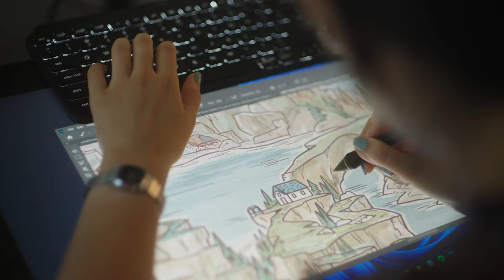Tape 3 | The Art & Mood of OXENFREE II: Lost Signals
Both arresting and unsettling, the atmospheric art of OXENFREE painted an eerie story against the backdrop of the Pacific Northwest. OXENFREE II returns to the same locale, bringing more life and details to every twist and turn of the story.

OXENFREE II: Lost Signals arrives in July 12, 2023 for Nintendo Switch, PlayStation 5 & 4, Steam and on Netflix for mobile devices.